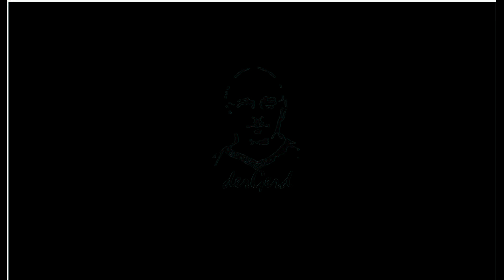Gerd's Gartenteich Teil 2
Gerd's Gartenteich